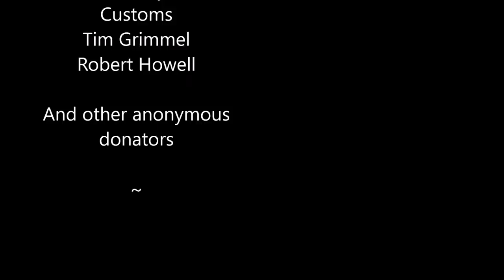How I ended up on a sailboat in Cyprus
It was Tuesday. I had been here in Cyprus for two full weeks.
Things were good. Acclimating to boat life was taking some adjusting, but the sea breeze and the marina views were carrying me through the minor issues. I was doing laundry on the deck when I noticed a girl wondering down our dock. She was dressed in jeans, a tee shirt, and carried a large backpack.

“Hello sir?, I am looking for a boat going to Greece. I am from Belgium. I am a traveler".

I could not hear how the man was responding; I was hoping he was telling her no. For we were the next occupied boat, and I wanted her with us.

My travels are funded by my Youtube Video views/Adsense

To help support my travel’s (FREE OF COST TO YOU)

Did you know that a small percentage of Amazon’s commission can go to an Associate of your choice, instead of back into the Amazon company? Use the link below anytime you use Amazon, and a that small percentage will be donated to me!

My gear:
Camping stove
Pour over coffee filter
Window alarms
Phone/trpod mount
Jaws tripod
Super cheap go pro
Phone Gimbal
Phone ring light
Computer/phone Mic
Floor mat/counter/table
Keyboard stand

What I’m reading:
Into the Magic Shop
I Hope I Screw This Up
Braving the Wilderness